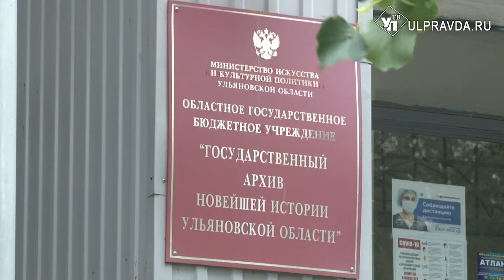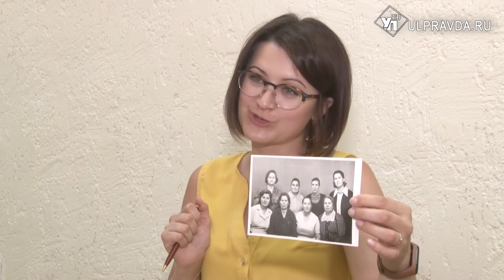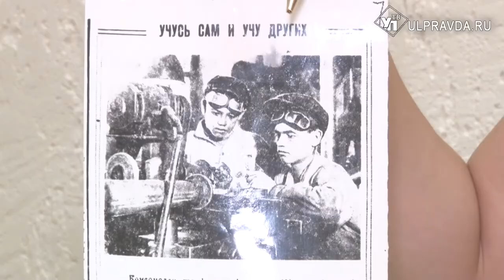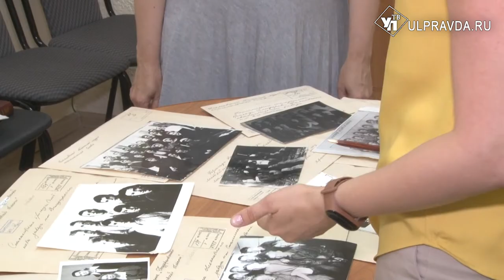Город трудовой доблести. О вкладе молодежных трудовых бригад Ульяновска в Победу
Ульяновск гордо носит статус города трудовой доблести. Подвиг гражданского населения в тылу неоценим.